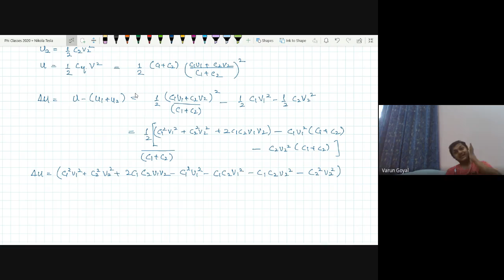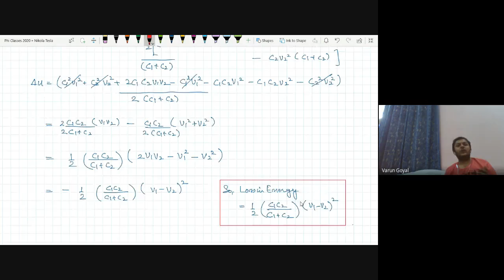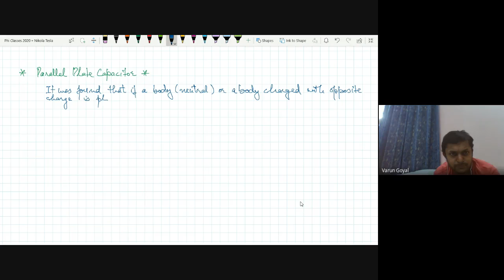L2 | Capacitance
Valid forever.!